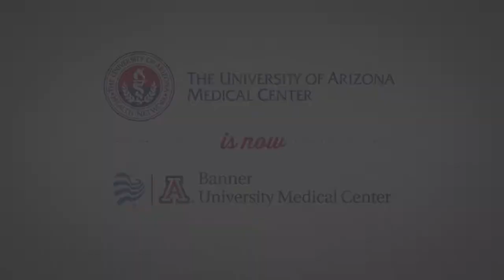Banner Health | Connecting Patients to Doctors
Medical Professionals are not the only people researching health care, patients take to the Internet when it comes to selecting health care and researching options.  Online studies indicate that 53% of patients who did not watch a video pertaining to a hospital were unaware of the hospitals existence. Epic Productions supports the Banner Health marketing team with high quality video production and project management services, connecting patients and doctors alike.